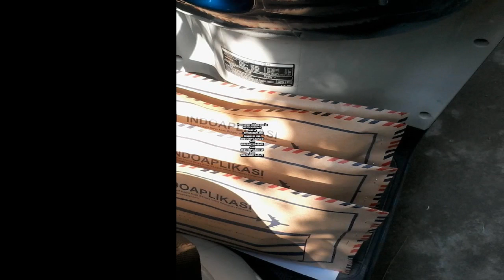Software Toko Buah Paling Banyak Dipakai.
Kami dari www. Indoaplikasi.com menyediakan software toko buah  dengan desain yang mudah dimanfaatkan gampang dan fitur-fitur relatif lengkap.
Apabila anda ingin software toko buah  yang kami sediakan anda bisa mencoba download dari link www. Indoaplikasi.com lalu silakan download dari bagian download di website indoaplikasi tersebut.
Anda untuk melakukan pembelian bisa sms ORDER ke nomor hp 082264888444 sesuai format yang disediakan.
Semoga Software Toko Buah  bisa menjadi yang Paling Banyak Dipakai sehingga menjadi Software Toko Buah  Paling Banyak Dipakai.
Berikut ini yaitu fitur-fitur dari Software Toko Buah  Paling Banyak Dipakai:
Data Barang. Digunakan untuk mendata produk di toko buah  anda.
Data Suplier. Digunakan untuk mendata pemasok barang dagangan di toko buah  anda.
Data Pelanggan. Digunakan untuk mendata orang yang beli di toko buah  anda.
Pembelian. Digunakan untuk mendata transaksi pembelian kepada pemasok atas toko buah  anda.
Penjualan. Digunakan untuk mendata transaksi penjualan kepada toko buah  anda. Bisa cetak struk dengan berbagai model.
Piutang. Apabila transaksi penjualan anda tunai, maka data keuangan akan masuk kas, namun andai tidak tunai akan masuk ke piutang.
Fitur lainnya silakan diunduh langsung dari website indoaplikasi.com.
Berbagai varian dari Software Toko Buah  yaitu sebagai berikut:
Software Toko Buah  Sistem Poin hadian (STSPHA).
dan lain-lain.
Pemesanan, silakan sms ke
atau ke
dengan isi sms:
ORDER#PPC#AAATD
atau
ORDER#PPC#AAATE
atau
ORDER#PPC#ASTSP
atau
ORDER#PPC#AAATC.